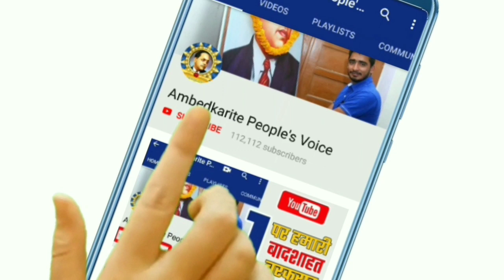बलिया के डीएम को पता चली दलितों के जूते की कीमत, अब सिर झुकाकर मांगी माफी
हमसे जुड़े -